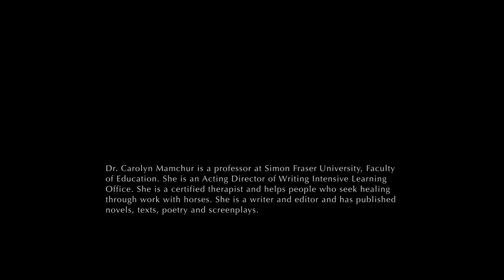The Magic Horse Garden- Documentary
Hasti Khaki & Niloufar Kousha

Narration
Dr. Carolyn Mamchur

Special thanks to
Dr. Carolyn Mamchur